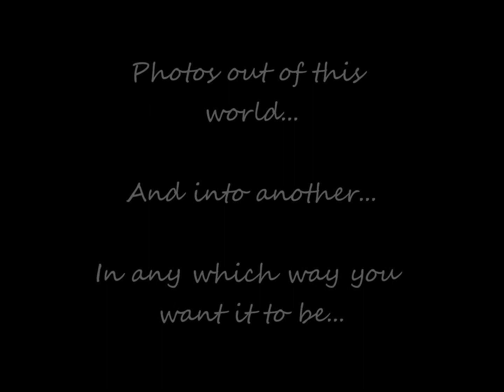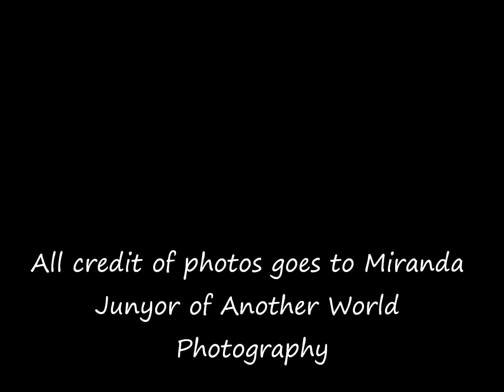Another World Photography